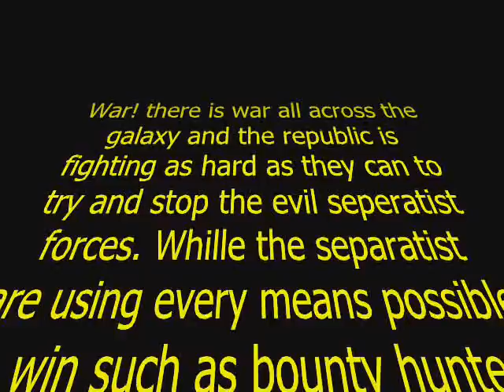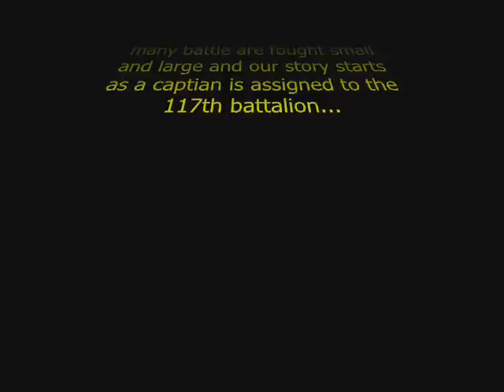Lego Star Wars Clone Wars 117th Battalion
A long time ago in a galaxy far far away its the 117th battalion the bounty hunter Zarx is after a ancient crystal and the only thing stoping him is the 117th battalion who will win?
I do not own star wars or the star wars theme song in any way all rights are owned by their respected owners